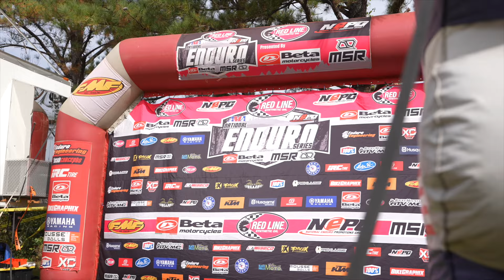AMA GOBBLER GETTER NATIONAL | WTM Trackside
The AMA NATIONAL ENDURO SERIES wrapped up this weekend in Alabama with their Gobbler Getter National!

Footage: Mason Simmons